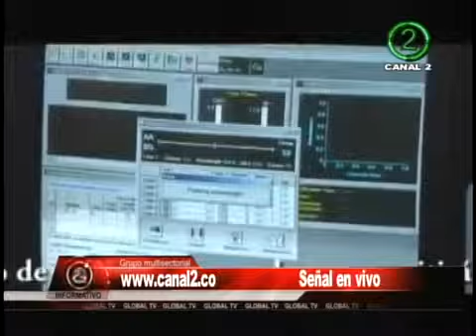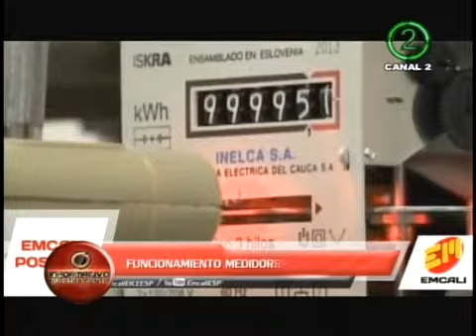INFORMATIVO NUESTRA GENTE - TEMAS DE CIUDAD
El concejo de Cali  ha hecho un llamado al alcalde y a la gerente de emcali para rendición de cuentas de algunos problemas de la ciudad, y para hablar del tema  tenemos como invitados a  NELSON SANCHEZ y ORLANDO RIASCOS  que son invitados frecuentes del programa.